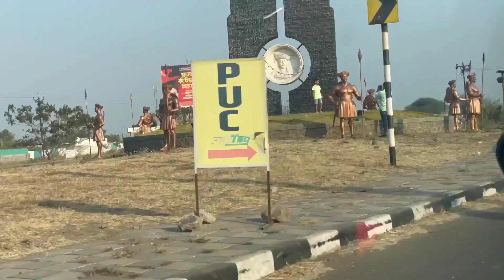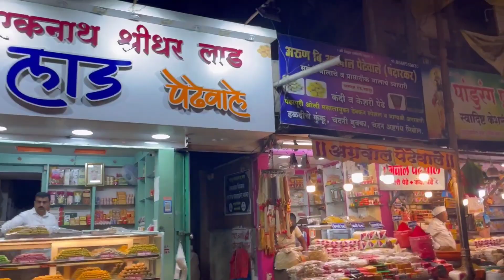Family सोबत निघालो फिरायला || सगळ्यात आधी घेतले विठ्ठलाचे दर्शन 🙏🏻Pandharpur darshan |travel vlog